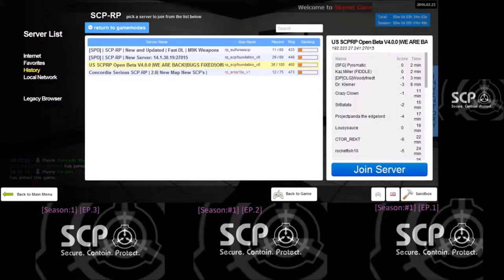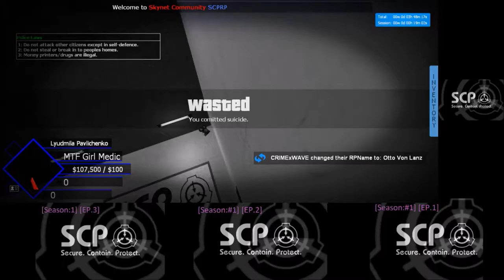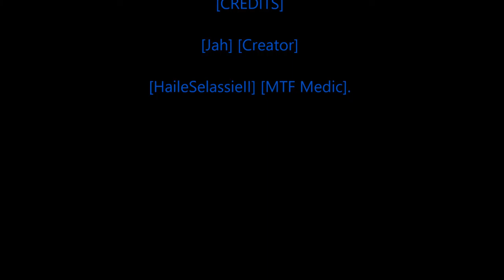Rastafari Exposed Garry's Mod US SCP RP Open Beta Diaries Ep 4 HD Finshed